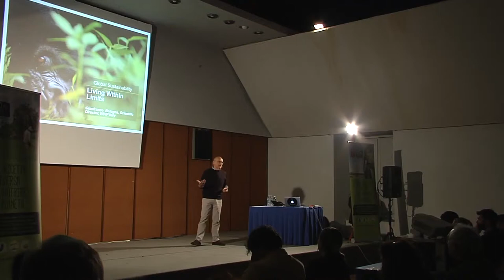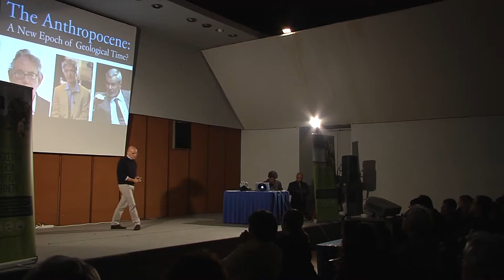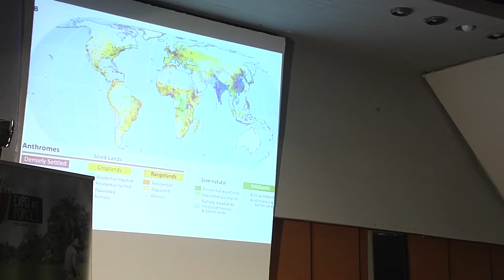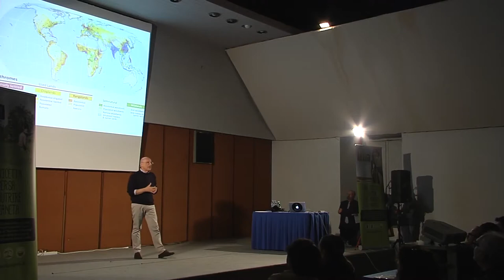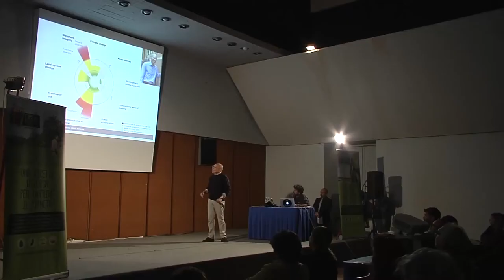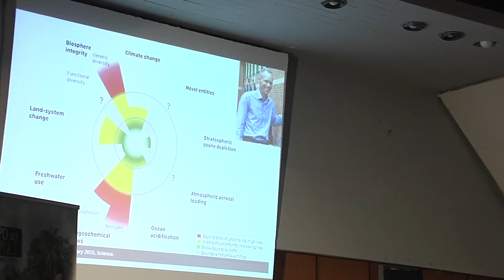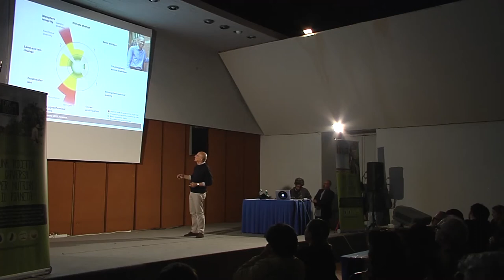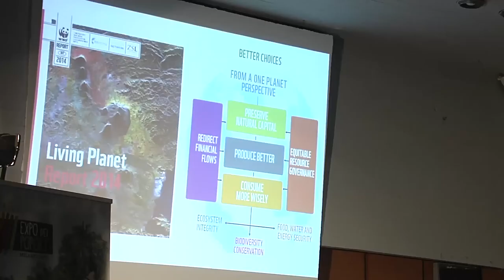I Re della Terra - Napoli - Gianfranco Bologna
Gianfranco Bologna, responsabile scientifico di WWF Italia